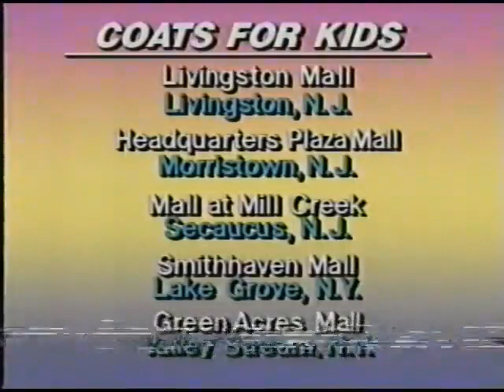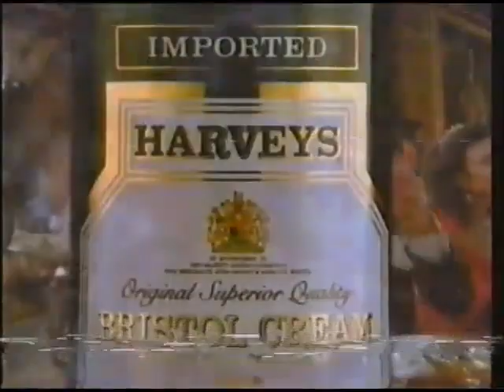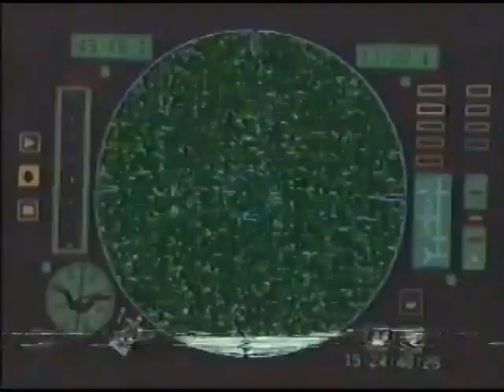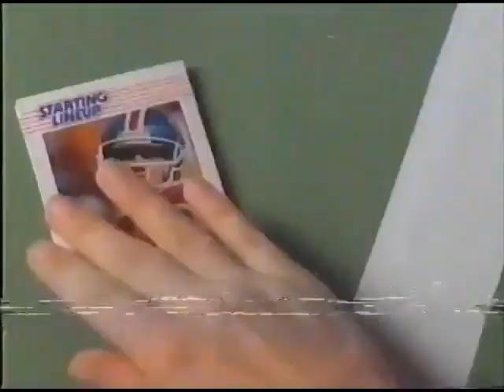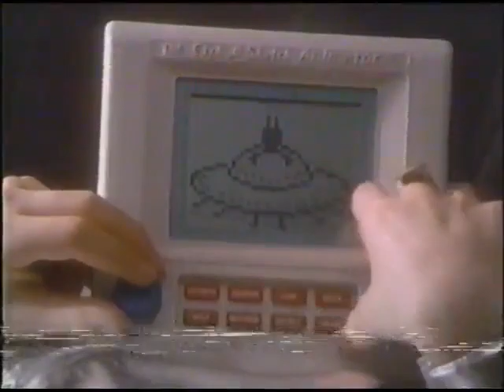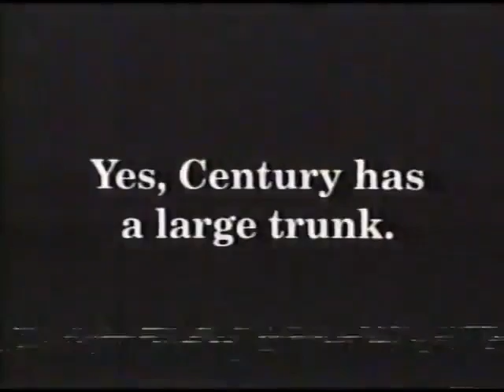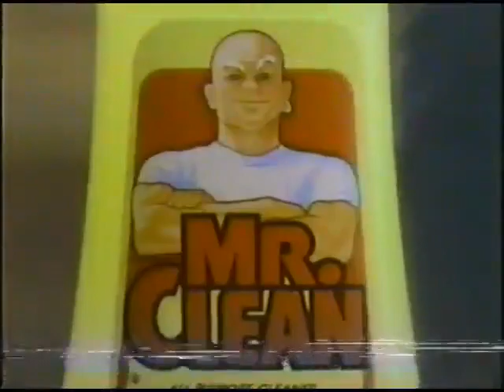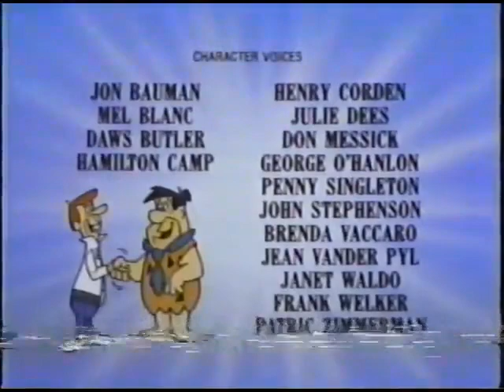(November 24, 1988) WNYW-TV Fox 5 New York Commercials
Commercials that aired during the FOX Channel 5 Movie presentation of 'The Jetsons Meet the Flintstones'

1. Hanna-Barbera Presents (1987)
2. 'The Jetsons Meet the Flintstones' will continue after these messages
3. Channel 5 Movie bumper
4. The D.J. Kat Show promo
5. Flap'n Chicken
6. Birck Church
7. Real Cookin's Tastybake Oven
8. We will return to 'The Jetsons Meet the Flintstones' in a few moments
9. Dizzy, Dizzy Dinosaur
10. Mazda
11. Burger King
12. Fortunoff: The Christmas Store
13. Child World
14. We now return to 'The Jetsons Meet the Flintstones'
15. (same as #2 & #3)
16. New York's Coats for Kids
17. Honda Motors
18. Clay to Win
19. E.T, The Extra-Terrestrial on Videocassette
20. Genovese
21. (same as #8)
22. Atari Basketball
23. Harvey's Champagne
24. Seaman's
25. Tyco Dino-Ryders
26. Meineke
27. Ducktales Fox 5 syndicated promo
28. (same as #14, #2 & #3)
29. The Ground Round
30. Tyco's Super Blocks
31. Toyota Creseda
32. Fox 5's Afternoon of Fun (promos for The Chipmunks, Double Dare, The Real Ghostbusters & Ducktales)
33. (same as #8 & #13)
34. Consumers Express
35. Playtex 18-hour Bras
36. (same as #4)
37. FOX 5's Ten O'Clock News promo
38. (same as #14, #2 & #3)
39. Double Dare promo (Weekdays at 3:30pm on Fox 5!)
40. Toyota Dealers
41. Malita Ground Coffee
42. The Etch-a-Sketch Animator
43. Channel Home Centers
44. WNYW-TV Fox 5 New York Station ID (Happy Thanksgiving, 1988)
45. (same as #8)
46. Topple
47. (same as #24)
48. The Jamesway
49. (same as #13)
50. Buick Century
51. (same as #14, #2 & #3)
52. The Chipmunks syndicated promo (Weekdays at 3:00pm on Fox 5!)
53. FOX 5 News Update
54. Super Turbo Train
55. Racin' Hoppers
56. Toys 'R' US
57. Hyundai Axel
58. Mr. Clean
59. (same as #8)
60. Oliver & Company TV trailer
61. Burlington Coat Factory
62. Teddy Ruxpin Answer Box
63. Wendy's Bacon Swiss Burger
64. Lee Myles
65. (same as #14)
66. 'The Jetsons Meet the Flintstones' end credits